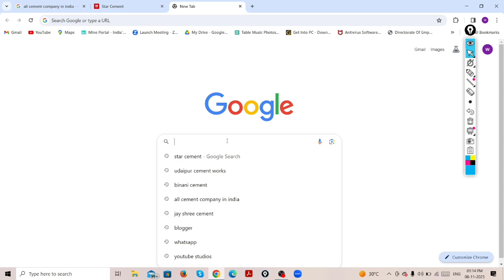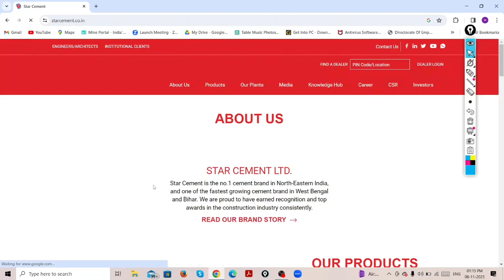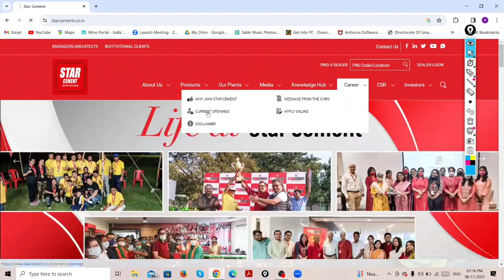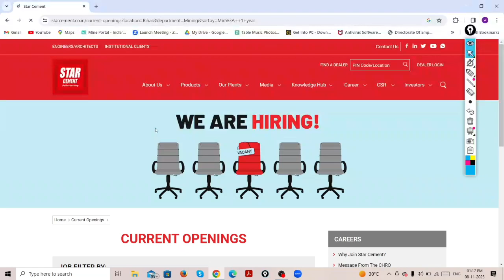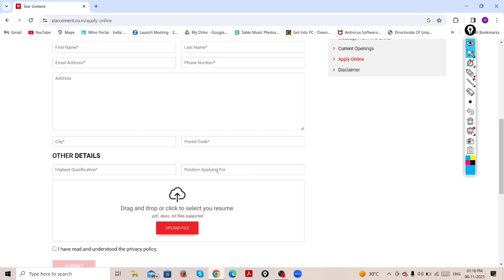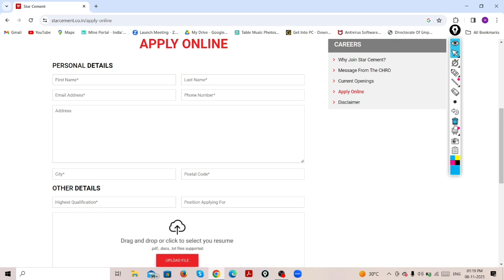Apply mining fresher, diploma and degree mining forman, mate, assistant manager and manager